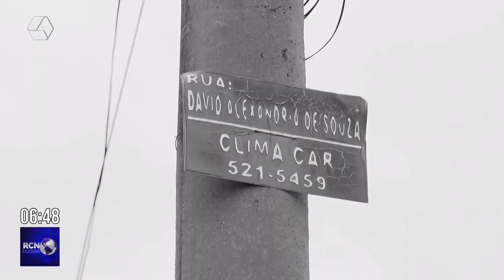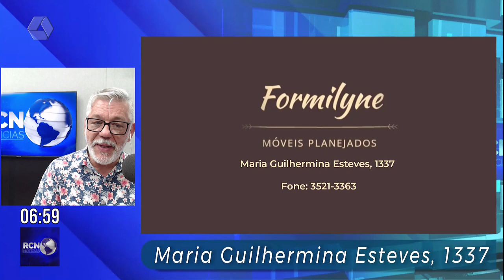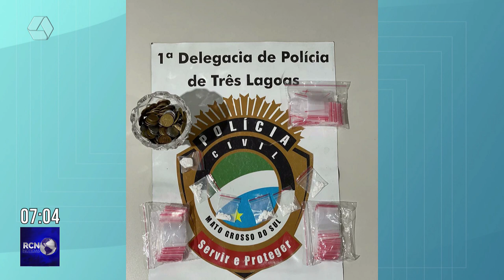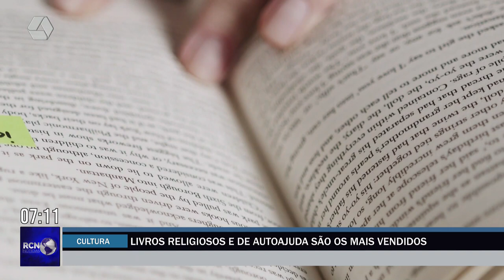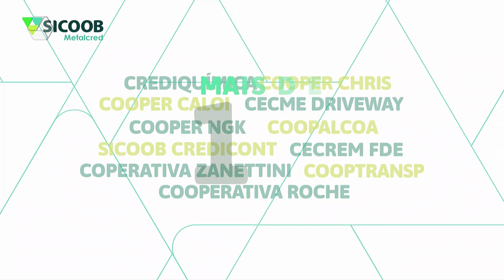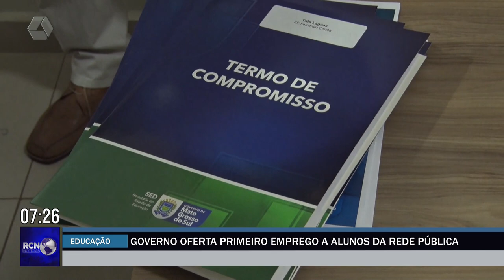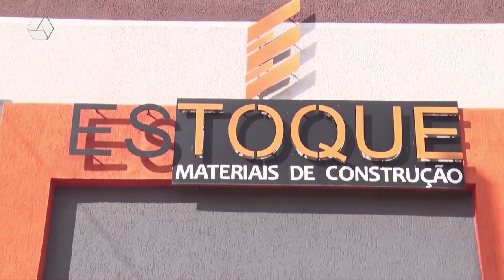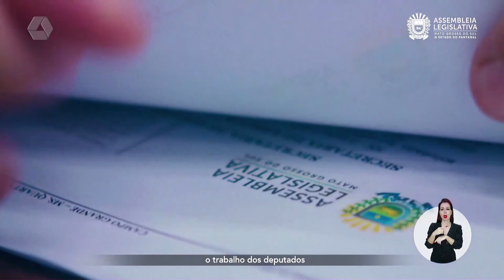RCN NOTÍCIAS 28-03-24